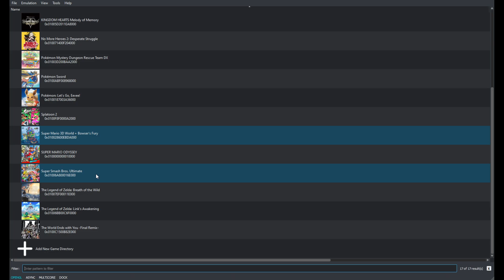Test yuzu 536 - Super Mario 3DWorld + Bowser's Fury | Ryzen 5 5600x